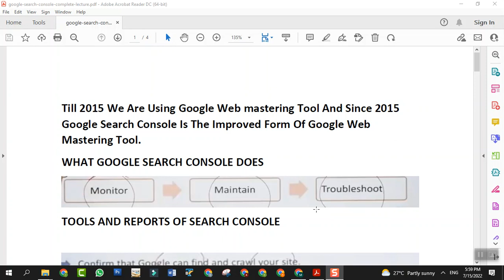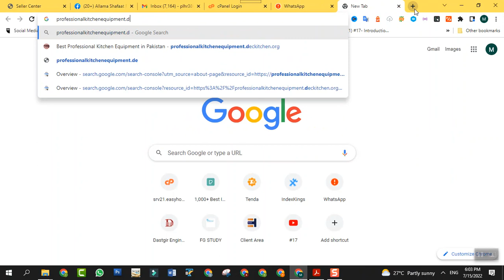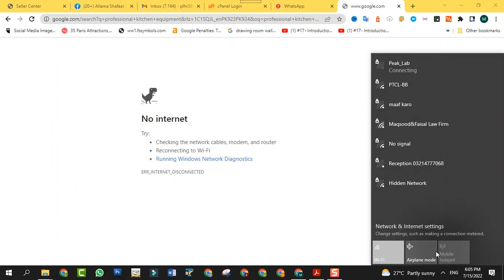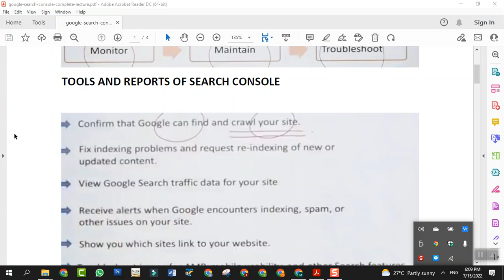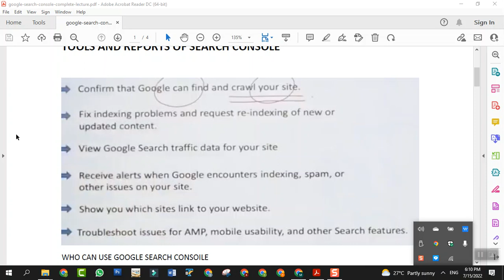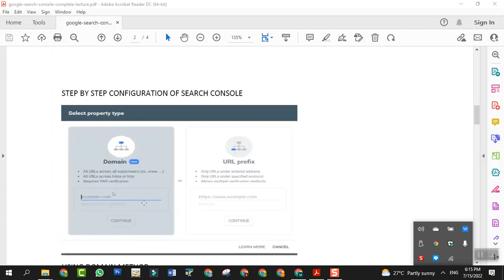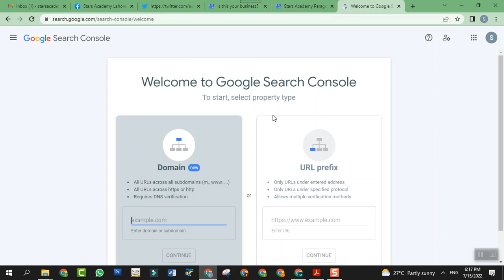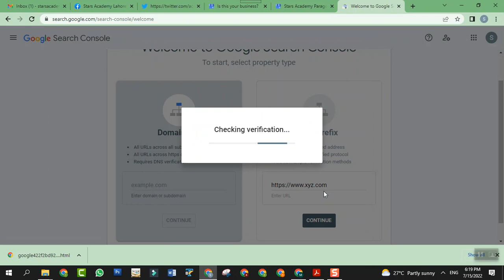introduction to search console part1 15 07 22